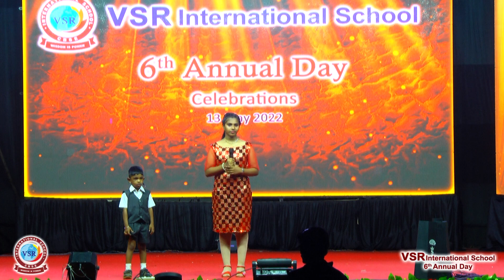VSR International School | 6th Annual Day | PART 2...